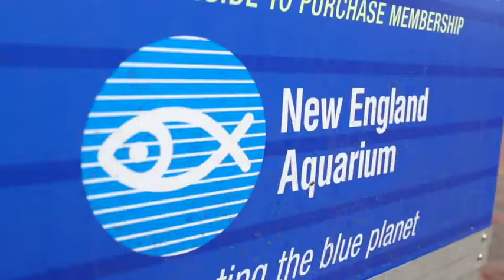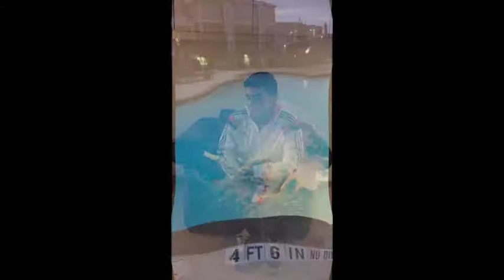The Soul of an Octopus Movie Trailer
Biology 2017 10 am Dr. Burks

Cited Clips and Pictures